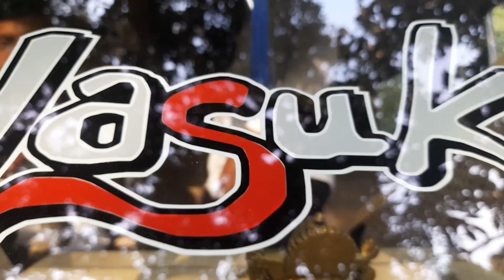Tvm One Day Outing